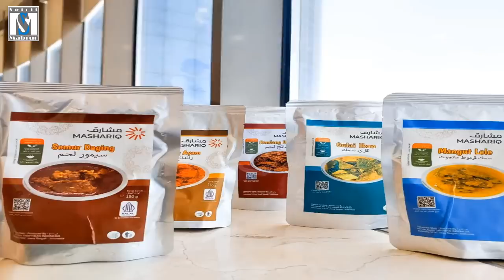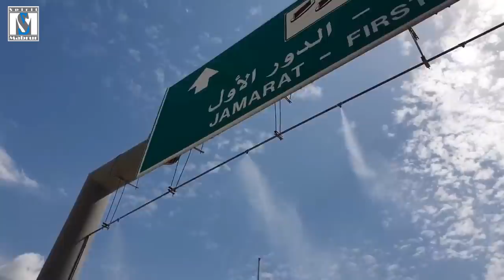JADI TITIK RAWAN HAJI!! Ini Persiapan Layanan Jamaah di Mina Tahun 2023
Info haji. Mina akan menjadi titik rawan dan ujian terberat bagi jamaah haji, termasuk jamaah haji Indonesia. Seperti apa, persiapan layanan jamaah haji Indonesia di Mina pada 2023.